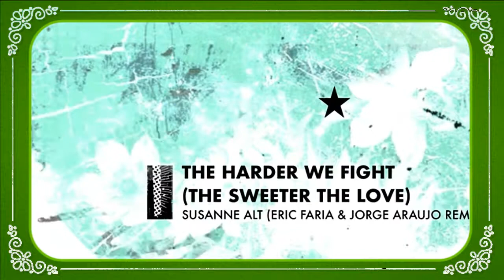Susanne Alt The Harder We Fight feat Mavis Acquah Eric Faria master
---SOCAN---
---SOCAN---
NO Tunecore.